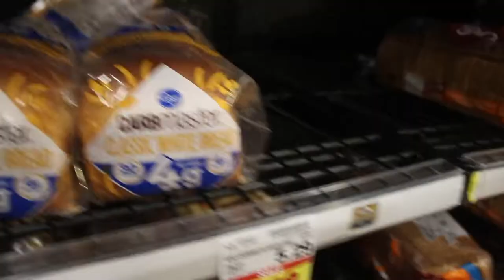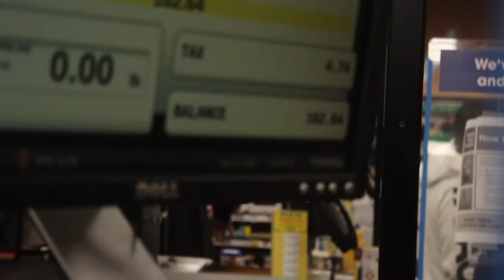MY NEPHEWS FIRST TIME IN THE GROCERY STORE. I CAN'T BELIEVE WHAT HAPPENED